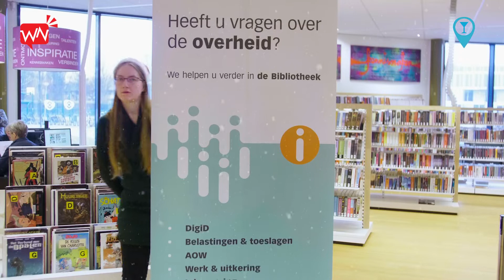Bibliotheek Wijchen Kerstvideo 2021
Kijkt u naar dé Kerstvideo 2021 van Bibliotheek Wijchen.